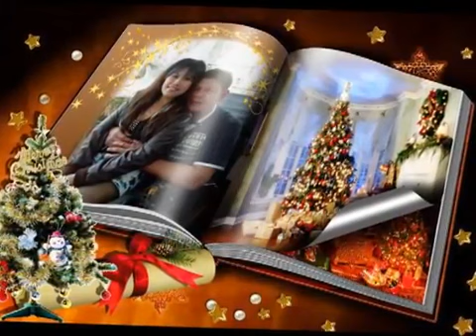ถภซ ทฝ คpมจ คpมจ ชาญ 555